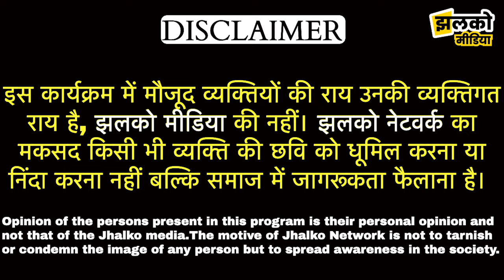चूरू में Ummedaram Beniwal ने किसकी मरोड़ निकालने की कह डाली बात ~ Churu News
Produced By: Jhalko Churu
Edited By: Mukesh Bohara
Reported By: Vikash JI
Cameraman:
Location :